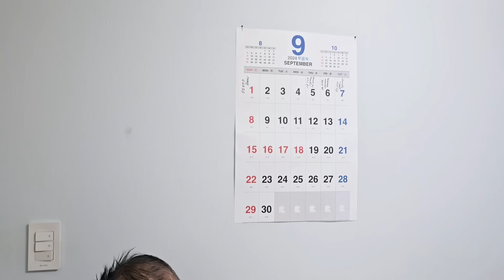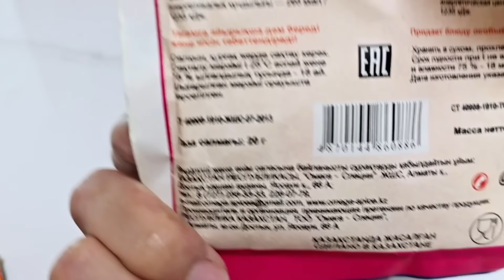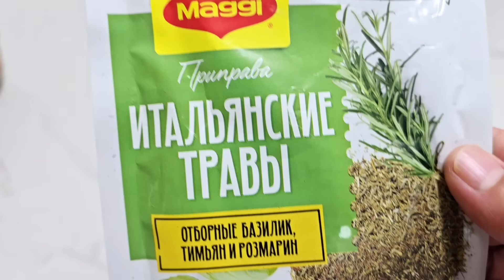ПОЕХАЛИ НА РЫБАЛКУ|УХА ИЗ ФОРЕЛИ